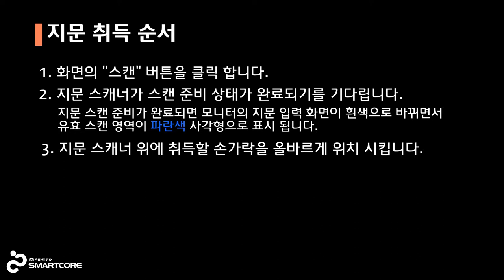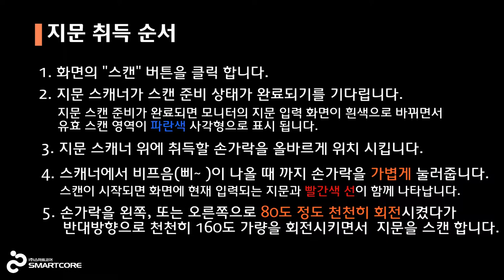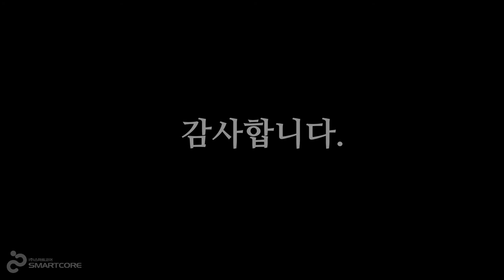FASTfinger® KOJAK PL User's guide : 회전지문 취득 방법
본 동영상은 FASTfinger® KOJAK PL을 행정자치부 주민등록증 전자적 지문등록장비로 도입한 지방자치단체의 업무 담당자분들에게 지문을 올바르게 취득할 수 있도록 도움을 주기 위하여 제작되었지만,
지문 취득 방법과 관련된 부분은 FASTfinger® KOJAK PL을 사용하는 모든 업무에 참고할 수 있습니다.

제품 소개 및 관련 자료 홈페이지는 입니다.